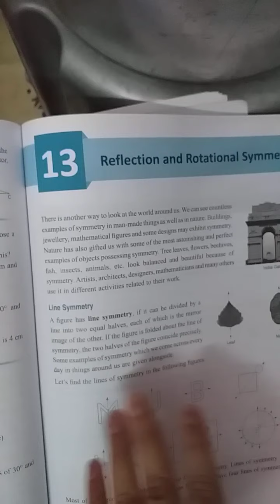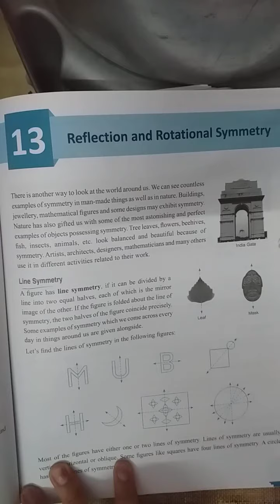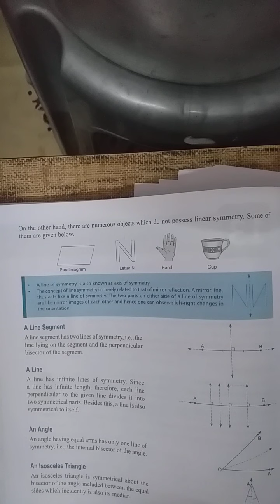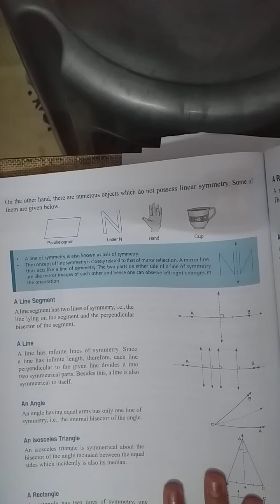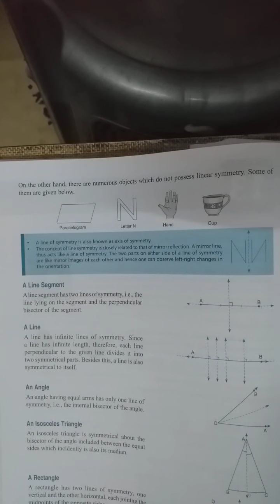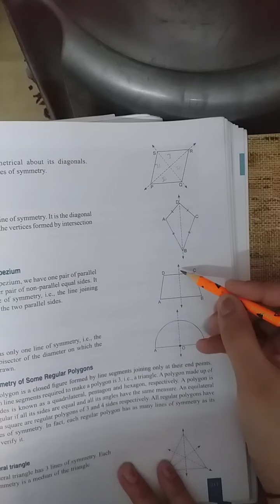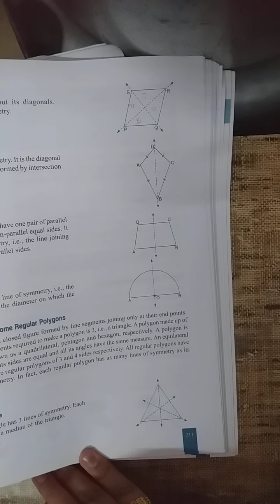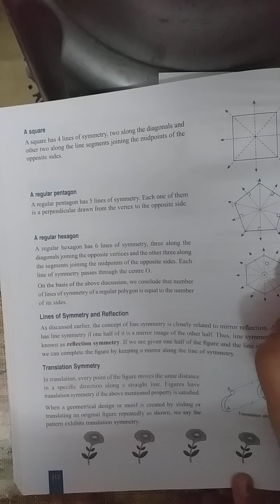CLASS 07 MATHS CH 13 REFLECTION AND ROTATIONAL SYMMETRY PART 01